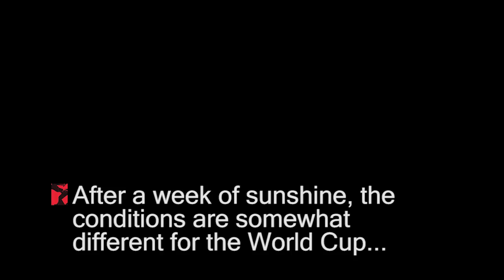Trek World Racing In Pursuit: XC1 in PMB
Watch Willow, Luk and Math struggle though the mud to podium finishes in the SA National, and then see the bitter disappointment a week later when things don't go as well in the World Cup.